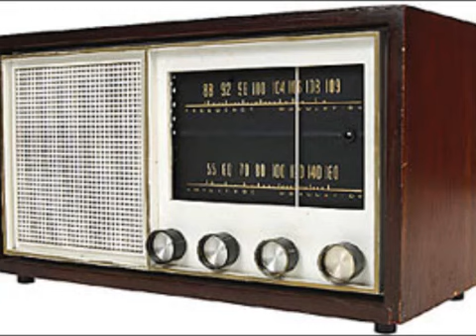Ladino Shimon Shimon i el Psikoanalista לאדינו שמעון שמעון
Un sketch komiko raro en Ladino. Numero de katalog ANLA 0093. מהארכיון עש דר יצחק לוי של הרשות הלאומית לתרבות הלאדינו.